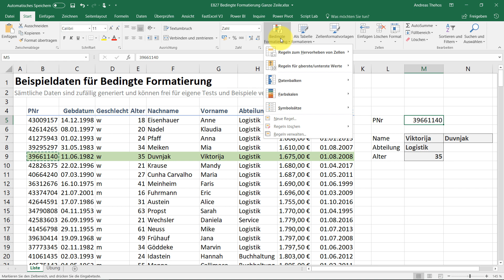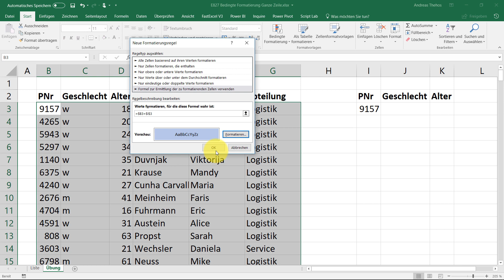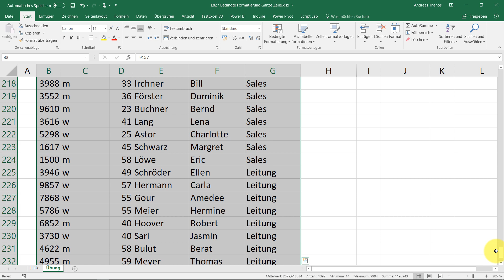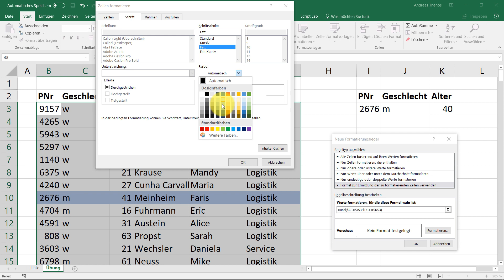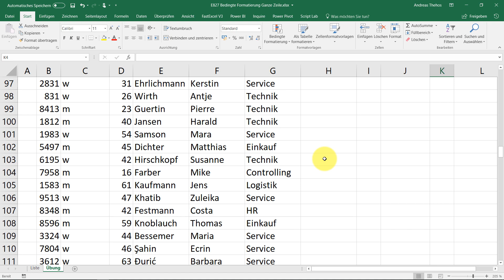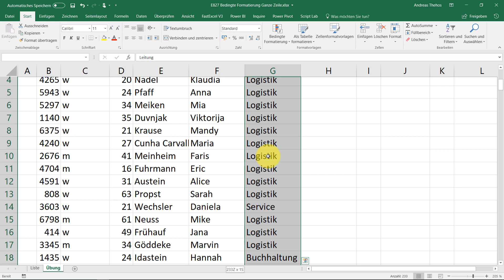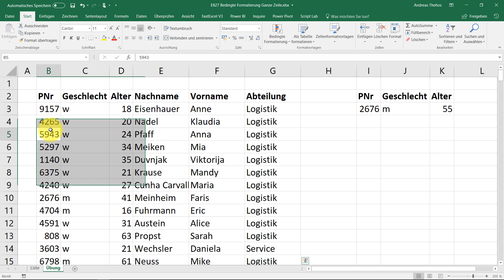Zeilen automatisch formatieren - Datensatz hervorheben - Bedingte Formatierung # 1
Eine ganze Zeile bzw. ein Datensatz soll automatisch wegen seiner Werte komplett optisch hervorgehoben werden? Die Bedingte Formatierung ermöglicht die Hervorhebung auf Basis von einfachen Vergleichsformeln. Wichtig ist jedoch, dass von oben links nach unten rechts markiert wird. Zum Schluss zeige ich noch was passiert, wenn falsch herum markiert wird und die Zelle unten rechts aktiv ist.